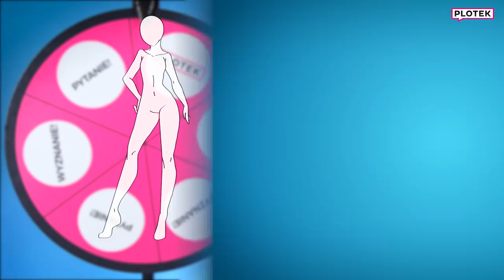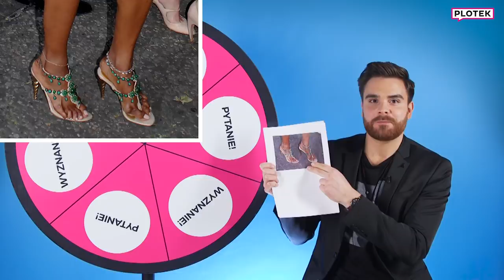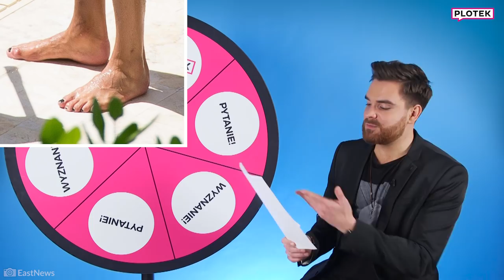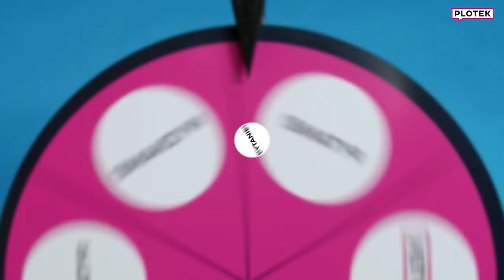BENIAMIN ANDRZEJEWSKI z 19+ i nowego Agenta - Koło Plotka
Znacie go świetnie z seriali 19+, Szkoła a teraz jako gwiazdę nowego Agenta. Zdradzi nam swoje sekrety spod kołdry. Oglądajcie!